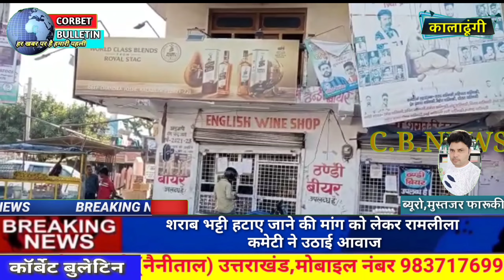शराब भट्टी हटाए जाने को लेकर,रामलीला कमेटी ने उठाई आवाज,जाते-जाते महिलाओं को हो रही परेशानी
*CORBET BULLETIN NEWS*
*कॉर्बेट बुलेटिन न्यूज़*
*सप्ताहिक समाचार पत्र*
 एवं*यूट्यूब चैनल* *वेब पोर्टल* *को आवश्यकता है*
एडिटर,एंकर,प्रदेश प्रभारी, जोनल प्रभारी, मंडल प्रभारी, जिला ब्यूरो चीफ*,तहसील प्रभारी, थाना स्तर व, ब्लॉक स्तर पर रिपोर्टरो, छायाकार, की अतिशीघ्र आवश्यकता है।पूरे भारत में,इच्छुक युवक-युविताएं अपने डॉक्यूमेंट सहित,,,आधार कार्ड..रिज्यूम,एजुकेशन की मार्कशीट,पासपोर्ट साइज फोटो,हमारे व्हाट्सएप नंबर *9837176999* पर सेंड करें आप मेल भी कर सकतें हैं।अतिशीघ्र संपर्क करें।*Webside*👇

*संपादक (कार्बेट बुलेटिन)*
*Haldwani* *Nainital.Uttrakhand*